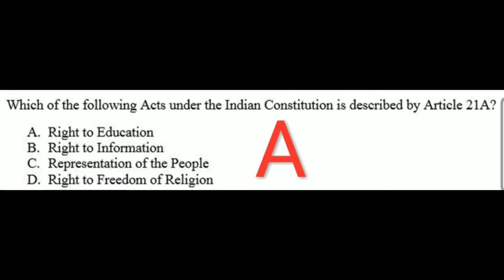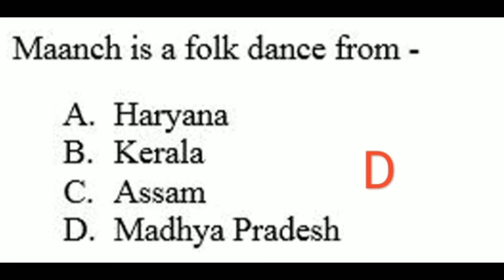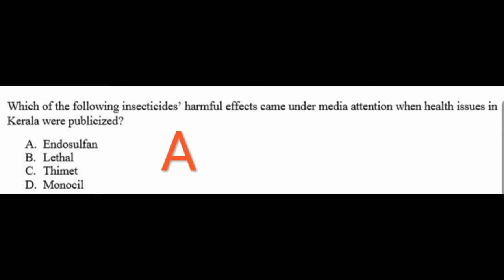RRB NTPC PREVIOUS YEAR QUESTION PAPER WITH ANSWER- GENERAL AWARENESS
RRB NTPC PREVIOUS YEAR QUESTION PAPER 2ND APRIL 2016 SHIFT 2. NTPC OLD QUESTION PAPER WITH ANSWER FROM GENERAL AWARENESS